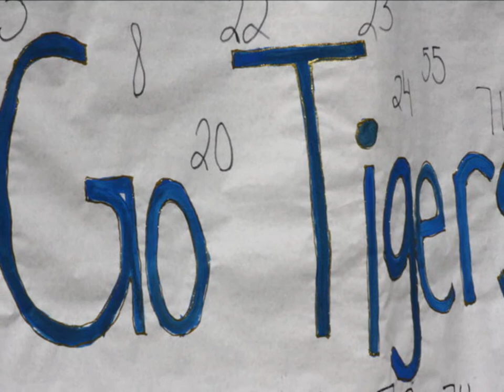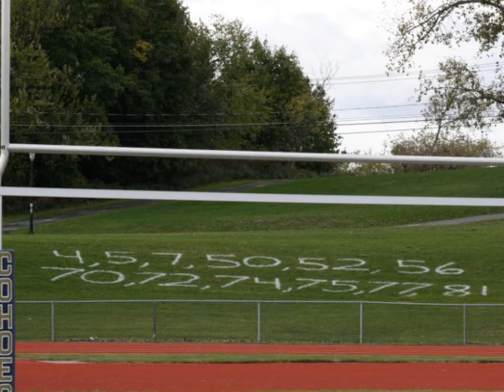Hit Squad--Cohoes Football Senior Captains 2010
photos of the final year of the careers of the 4 captains of Cohoes football...Jeff Lonczak #7, Darnell Rafalko #5, Chris McKay #77 and Michael Galuski #72